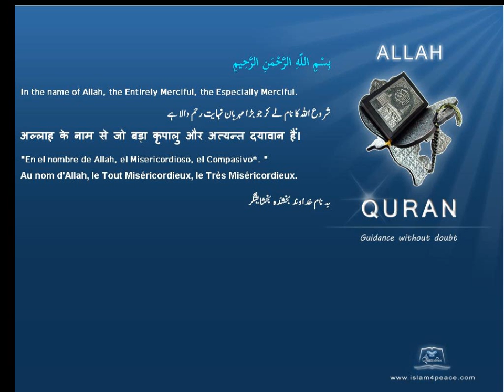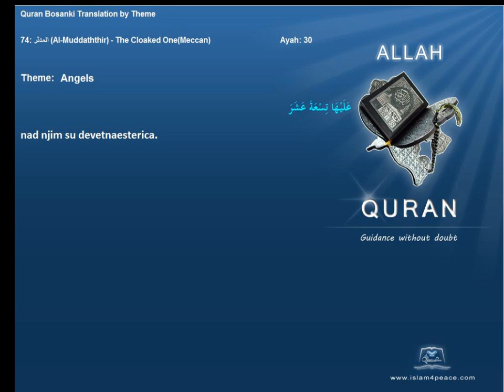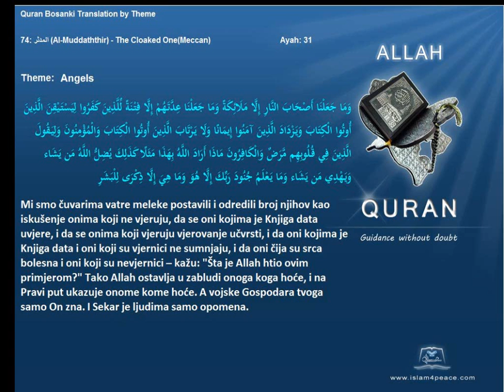Quran by Theme Bosanski Angels Islam4Peace com